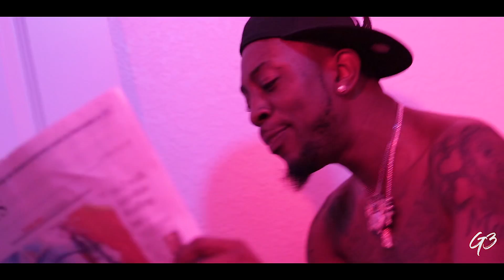DQ4EQUIS- Keep Ya Eyes On It